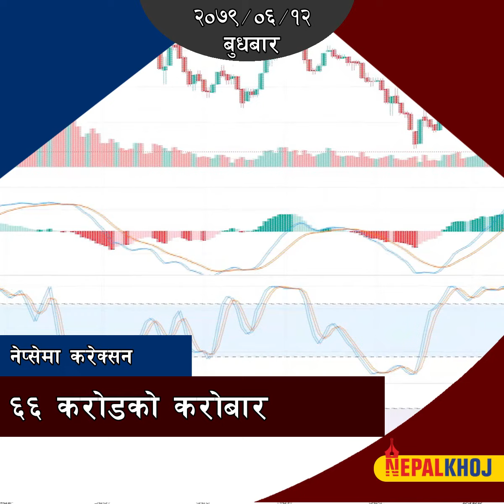गठबन्धनको सिट बाँडफाँट अन्तिम चरणमा, असोज १२ देखि निर्वाचन आचारसंहिता